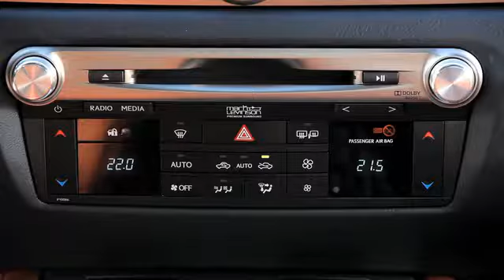Lexus GS Summary Edit Footage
The New Lexus GS - lansare Romania. Official videos by Lexus.